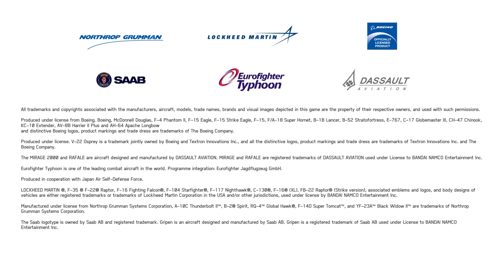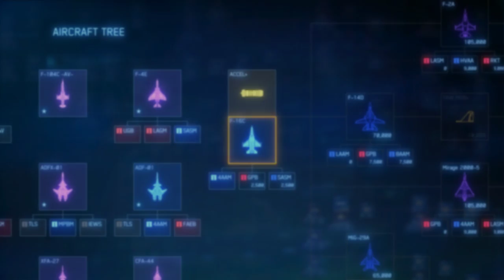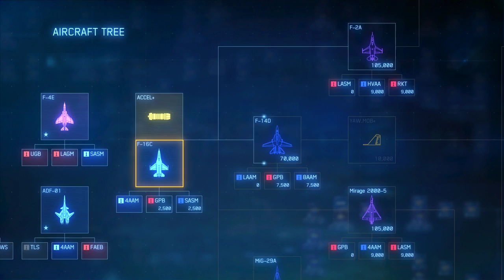LET'S PLAY "ACE COMBAT 7!" FOR MEMORIAL DAY GAMEPLAY! CAPT.R.CROW IN MAGE 1